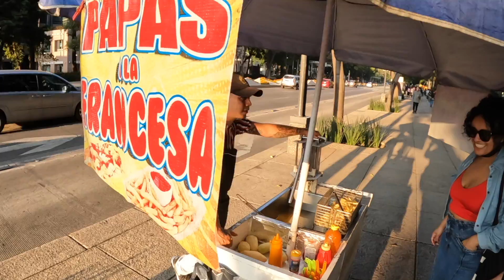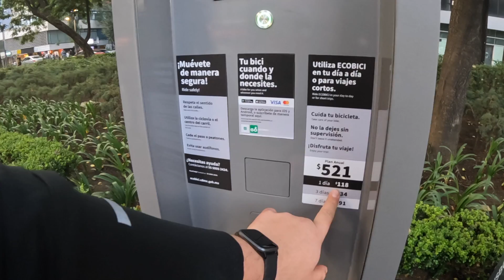MI AMIGA de BRASIL PRUEBA la COMIDA MEXICANA CALLEJERA "POR PRIMERA VEZ" CIUDAD de MEXICO 🇲🇽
brasilera que aman a Mexico son dos chicas con ganas de comer toda la comida callejera de Mexico, quieren  probar toda su Gastronomia de la ciudad de mexico .

CONTACTO.